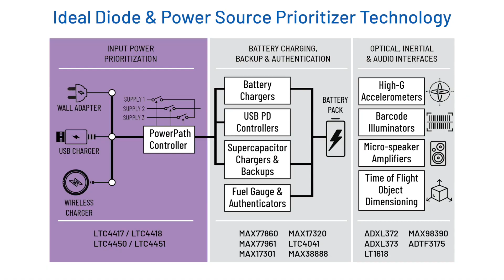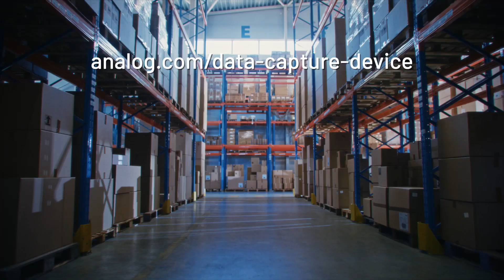透過自動資料擷取增強永續物流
在電子商務交易量持續成長的時代，永續物流扮演關鍵角色。ADI的領先技術能夠助力開發強大的手持資料擷取裝置，簡化物流資料的安全收集和管理，並實現卓越的自動化水準。永續物流